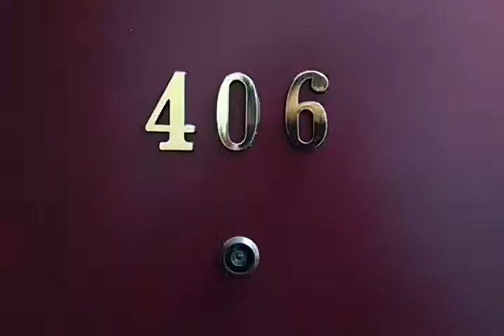文淵閣 50406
24258 新北市新莊區福營路173號11樓(普及科技)